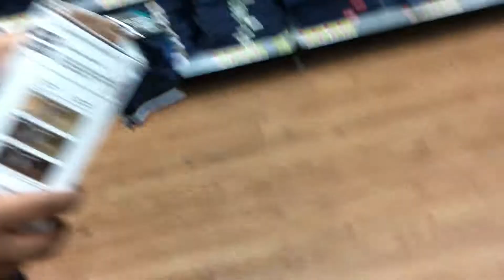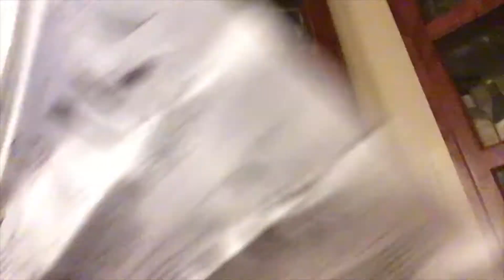BURNING MY HAIR?!?! // DYING MY HAIR SILVER (kinda...)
NEW VIDEO!

~Question of the Day: Have you ever fried/mercilessly killed your hair before?

~What's up everyone, so today I TRIED to dye my hair silver. and well something happened. This is a mixture of vlog/"sit-down"/Chit-chat video so I hope that's ok and I hope you enjoy. If you wouldn't mind turning on my bell notifications to be notified whenever I upload, that would be great as well.